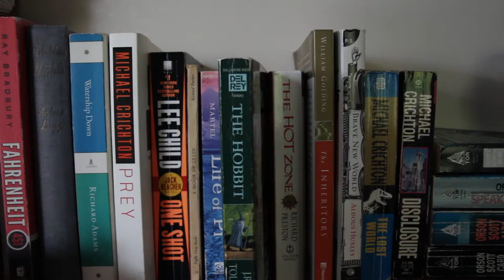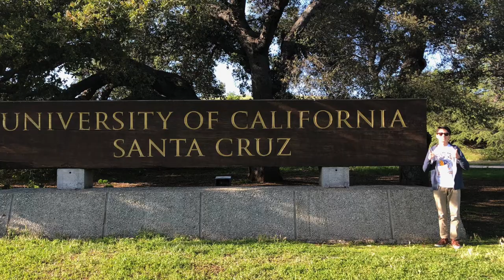Senior Memoir V2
Spanier U kno whats up